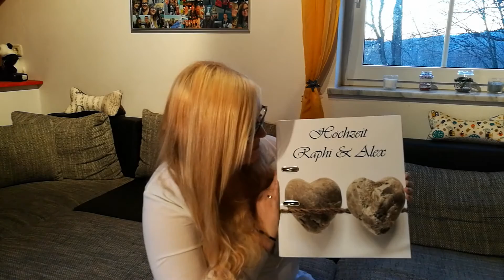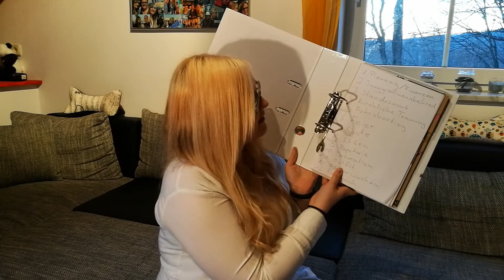Hochzeit planen Meine Kirchliche Trauung und was man beachten muss!!!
Da ich demnächst heirate, habe ich mir gedacht ich erzähl euch einfach mal, wie ich meine Hochzeit plane, was dabei zu beachten ist, wann man was planen sollte usw. Ich hoffe mein Video gefällt euch und Ihr lässt mir ein Abo und ein Like da. ;D

Motiv Klebeband:

Klebeband Spitze: